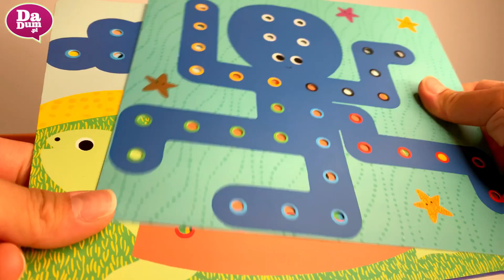Djeco Mozaika Primo kolorowe obrazki dla dzieci +3 lat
Film został zrealizowany przez firmę I.Dyląg Allegro Sp.j. Copyright @ 2022 Dadum.pl. Wszelkie prawa zastrzeżone.

Muzyka: Audiopanda - Happy Carefree Childhood